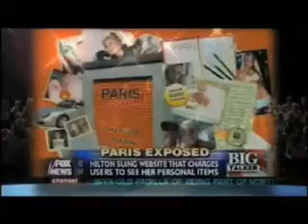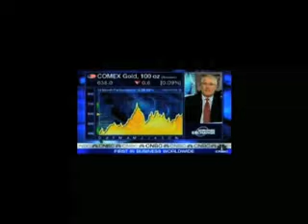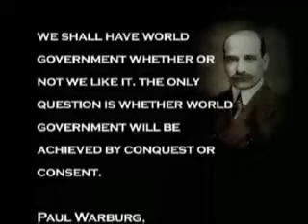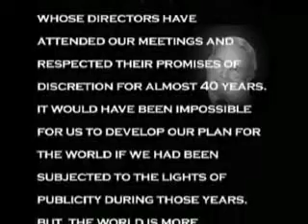North American Union